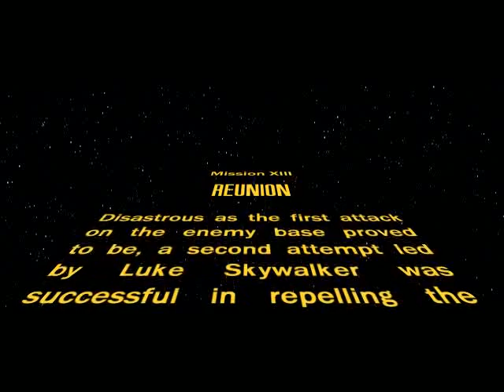The NJO Project: The Invasion Begins Cutscene 3 (of 5)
This is the third cutscene from the game mod for X-Wing Alliance. These text crawl cutscenes were devised to tell the story that was originally told in the missions for the mod that were left unfinished.